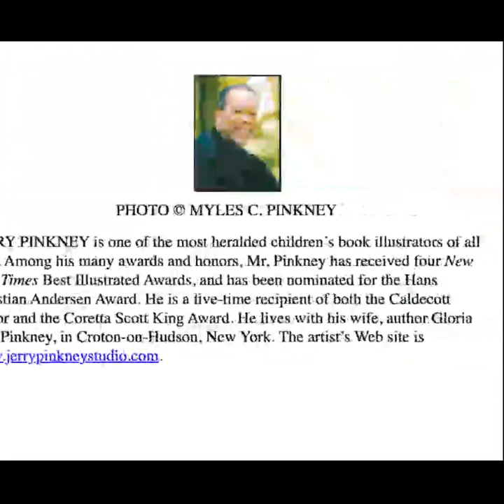The Lion and the Mouse Wordless Book